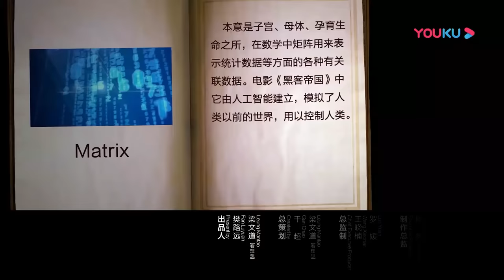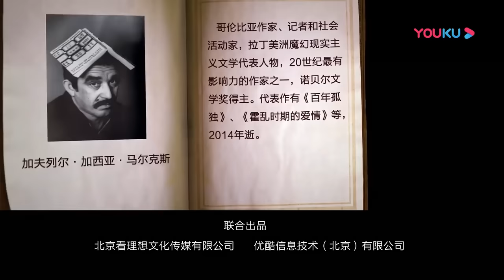直播一哥李佳琦一夜掉粉63万，痛哭道歉却无人接受？李佳琦直播翻车的背后是阶级傲慢！窦文涛